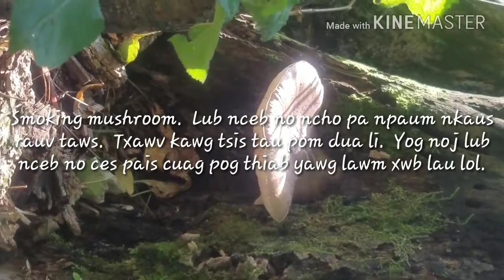Smoking mushroom. Very unusual.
Smoking mushroom.  Lub nceb no ncho pa npaum rauv taws.  Txawv kawg li.